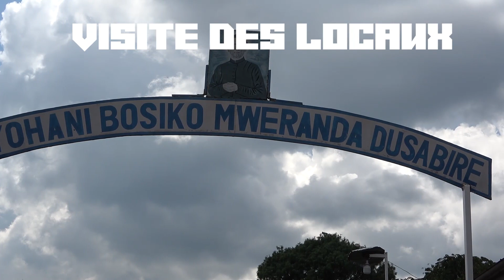S.E Mgr Joachim Ntahondereye fete Nouvel An 2023 aux enfants du CHP et du centre Mwizero de Muyinga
Le début de l’année a marqué les souhaits des meilleurs vœux à toutes les personnes habitant les centres diocésains pour les personnes en difficultés. Nous en notons bien sûr, les personnes âgées habitant le centre de kanyinya, les personnes handicapées habitant le centre de kanyinya, Giteranyi et Muyinga et les enfants de la rue habitant le centre Mwizero de Muyinga.